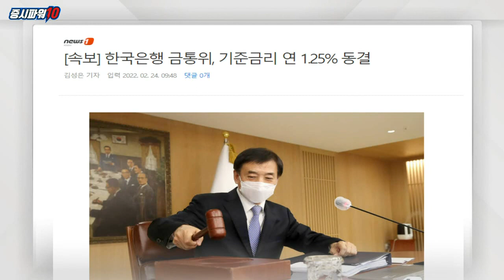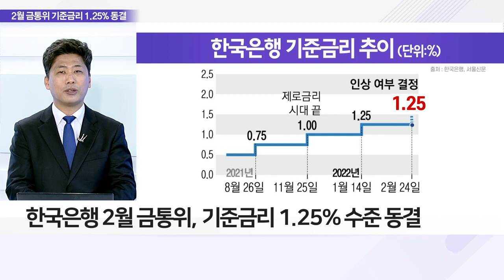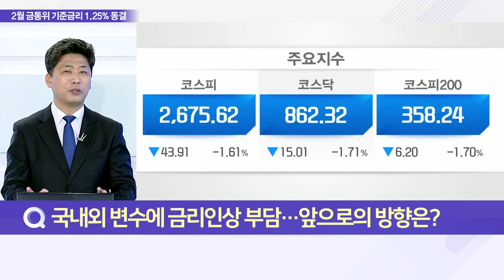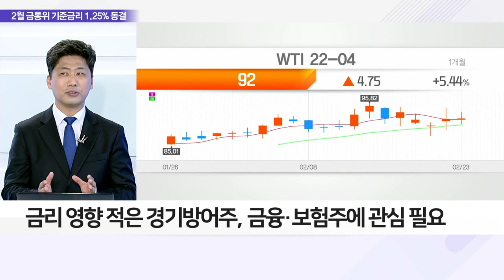한은 2월 금통위, 기준금리 1.25% 동결_이슈 파워 (20220224)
Q. 한은 2월 금통위, '기준금리 동결' 배경은?
- 한국은행 2월 금통위, 기준금리 1.25% 수준 동결
- 금투협, 채권전문가 설문조사 2월 동결 예상 88%
- 금통위, 선제적 금리 인상으로 이달 금리 동결
- 대선 앞두고 금리 인상 부담… 추후 인상 가능성 높아

Q. 국내외 변수에 금리 인상 부담… 앞으로의 방향은?
- 국내 채권금리 상승 가능성 62%… 전월보다 17%↑
- FOMC 0.5%p 금리 인상 가능성·우크라發 물가 상승 변수
- 한은, 올해 소비자물가 상승률 전망 2.0% → 3.1%
- 한은, 올해 경제성장률 3.0%·내년 2.5% 전망 유지
- 유동성 축소·원자재발 인플레, 증시 실적 악화 이끌 수도
- 금리 영향 적은 경기방어주, 금융·보험주에 관심 필요